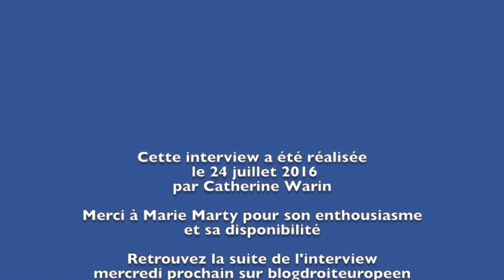La légalité de la preuve dans l'espace pénal européen. Interview Marie Marty partie 1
Dans cette première partie d'interview, Marie Marty nous présente son sujet de thèse : La légalité de la preuve dans l'espace pénal européen.

Marie Marty est Docteur en droit de l'Université du Luxembourg et juriste chez Lutgen+Associés.

Pour plus d'informations sur l'ouvrage publié chez Larcier cliquer ici.